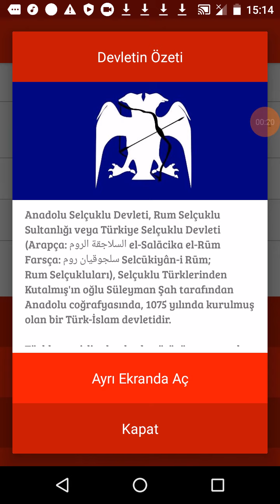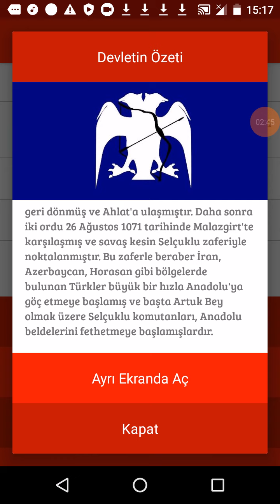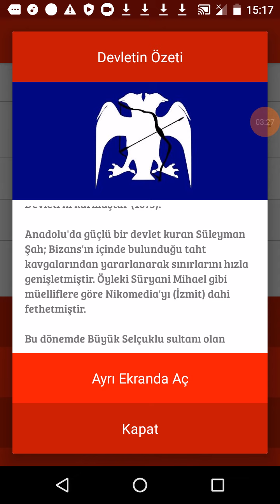Anadolu Selcuklu Devleti son tekrar